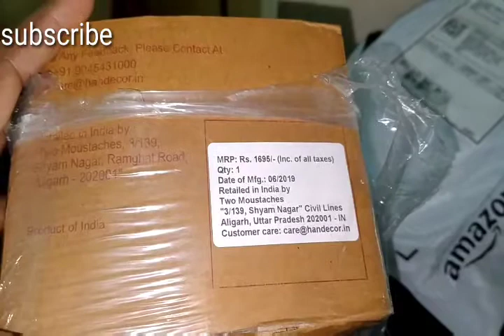brass door knocker buy online |door knocher | ganesh door knocher |chettinadu style door knocher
published on nov 2019

thanks and love u all

for more unboxing videos pls check the bellow link